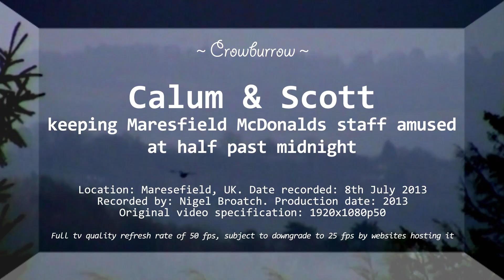CALUM & SCOTT keeping Maresfield McDonalds staff amused at half past midnight. (1920x1080p50) (2013)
Calum at 17 is still at the age where he gets a thrill out of being silly. Scott just finds it funny aged 20. There's me thinking I'd left this silliness behind years ago!
Available at a Refresh Rate of p50 (50 Frames Per Second, as against YouTube's normal 25 FPS) but only if you watch in Chrome or Safari on a PC with HD selected. HD must be selected on phones & smart TV's to show in p50.